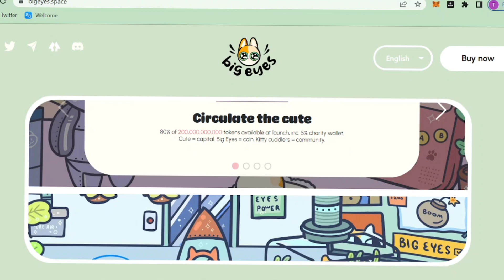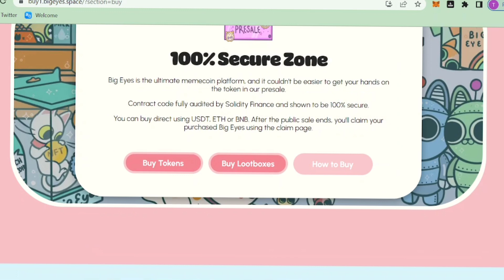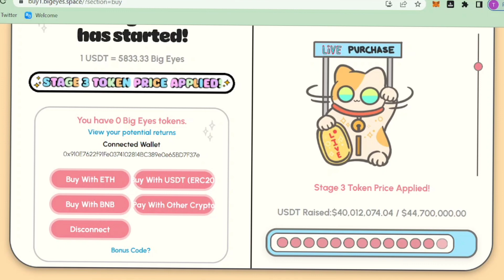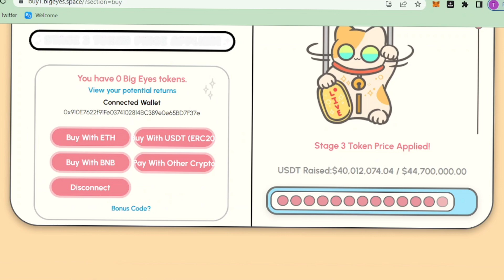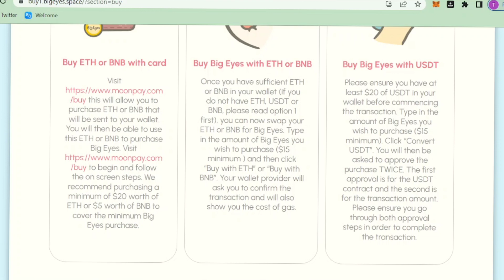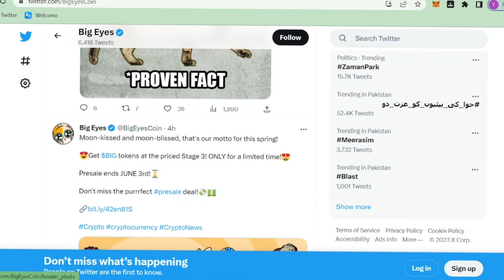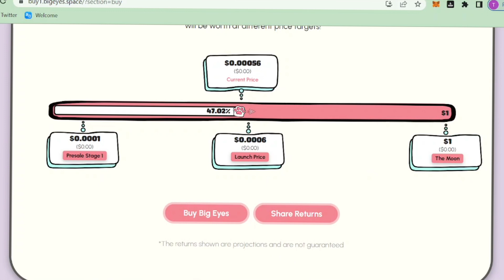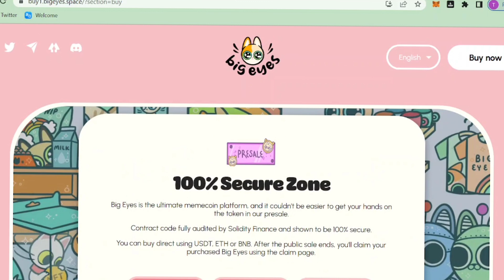Big Eyes Coin Presale Live Now 100X SOON